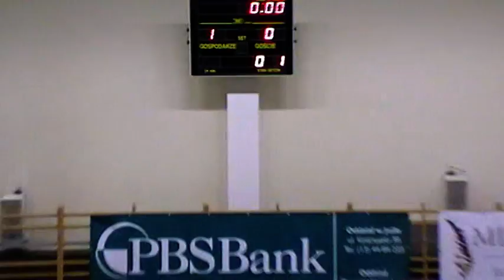Heiro Rzeszów (Rzeszów) -- Serwatka Żabno (Rudnik) 1